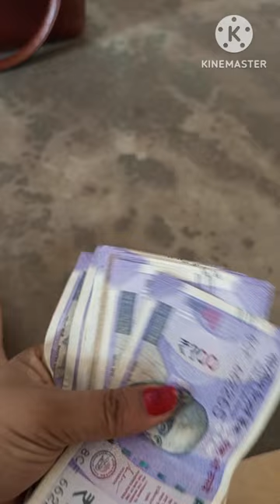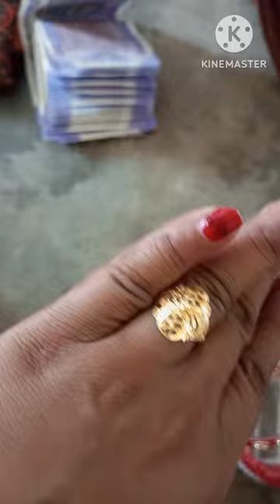ଆଜି ମୁଁ ଏତେ ଗୁଡ଼ାଏ ଟଙ୍କା ନେଇକି କୁଆଡେ ବାହାରିଲି ଫୁଲ୍ ଭିଡିଓ ଦେଖନ୍ତୁ l